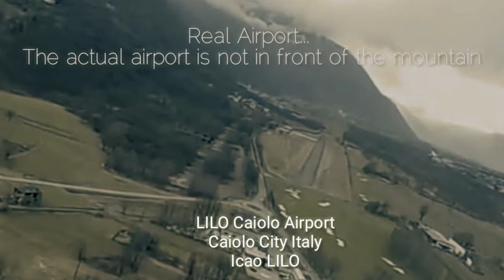RFS Real Flight Simulator-The Challenge Extreme landing at Lilo Caiolo Airport Italy, LIME-LILO